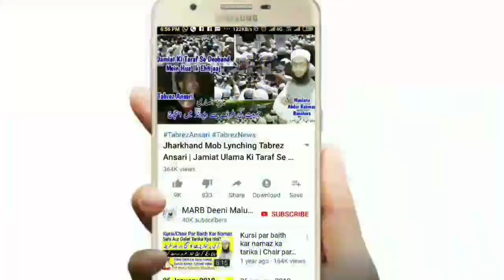Haiz Ke Baad Paak Hone Ka Tarika | Haiz Ke Ghusl Ka Sahi Tareeqa | Aurat Kaise Pak Hoti Hai | MARB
Aurat haiz ke baad kaise paak hogi, haiz ke ghusl ka tarika kya hai, haiz ke bad pak hone ka sahi tareeqa kya hai, mahwari se paki ka tarika, haiz ka ghusal kaise kare, aurat pak kaise hoti hai new bayan by Mufti Abdur Rahman Banahara MARB Deeni Malumaat YouTube Channel

2⃣ WhatsApp Par Ham Se Judne Ke Liye Aap Apne WhatsApp Number Se Hamare WhatsApp Number Ko Apna Naam Aur Mukammal Adress Ke Saath Add Likh Kar SMS Send Karen,

3⃣ Koi Sawal Yani Masla Masaail Puchna Ho To Aap Comment Ke Zarya Puch Sakte Hain Ya Mufti Sahab Ke Number Par Call Kar Ke Puch Sakte Hain,

4⃣ Channel Ke Bare Mein Kuch Batana Ho Ya Aap Apni Video Dalna Chahte Hain To Rabta Kar Sakte Hain,